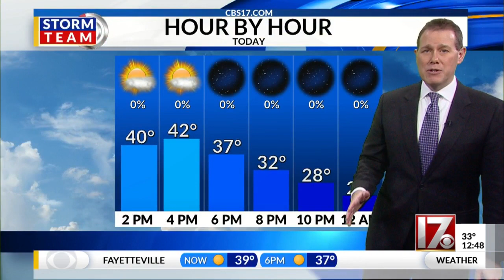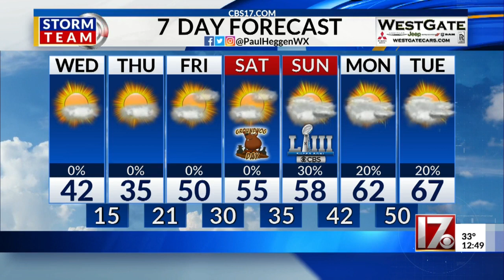Paul Heggen's Noon Forecast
Paul's forecast